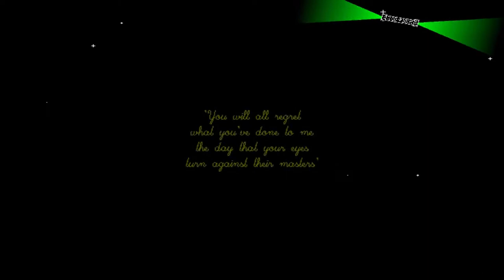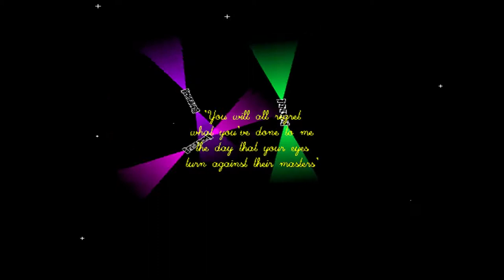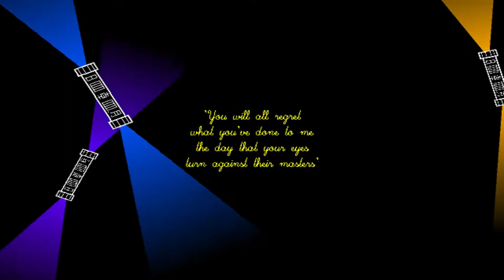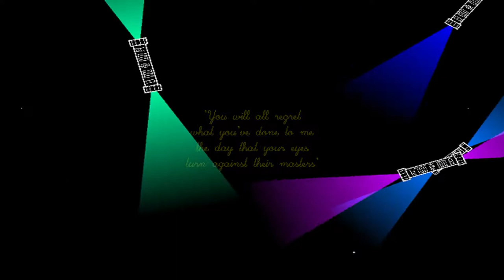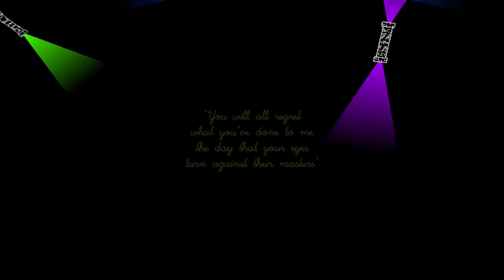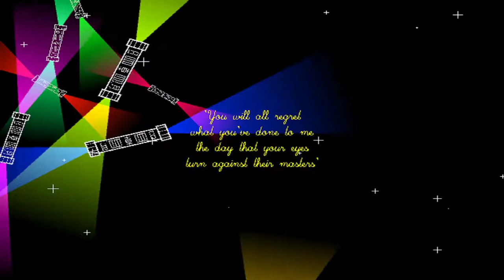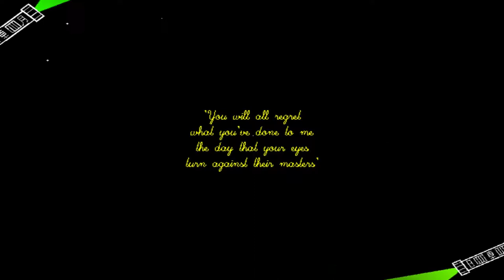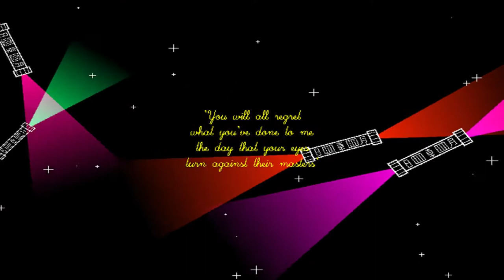Clean Asia pt 1 - Indie Game Along with Ghengiskron Ep. 95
Ghengiskron's playthrough of the Indie Game:
"Clean Asia" part 1 from the Cactus Game Arcade
by "Cactus" Jonatan Soderstrom

Episode 95 of the Indie Game Along with Ghengiskron series.